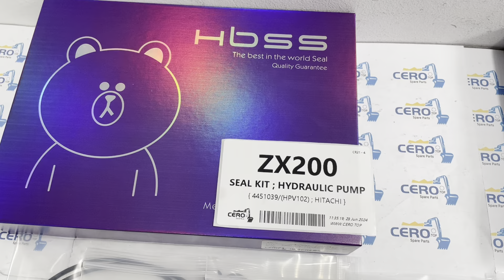HITACHI ZX200 ZX200-1 HPV102 4451039 HYDRAULIC MAIN PISTON PUMP SEAL KIT 4333170 9195235